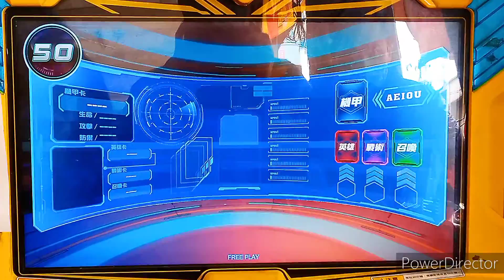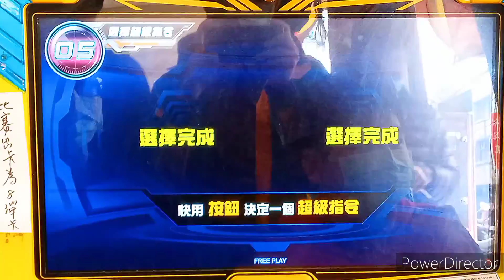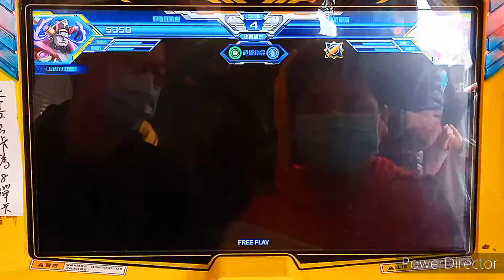【機甲英雄-機鬥勇者】2022/03/06店鋪賽 新興模型玩具店 5星-邪龍狂戰將 vs 6星-煌刃宙斯 季軍賽